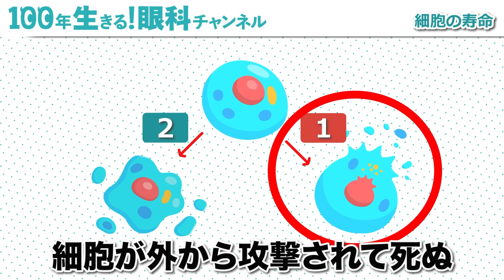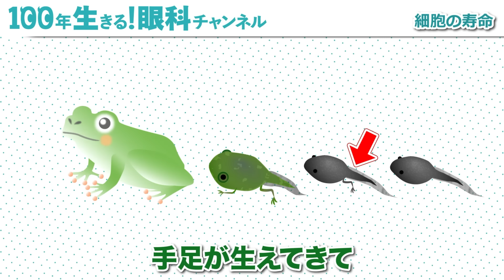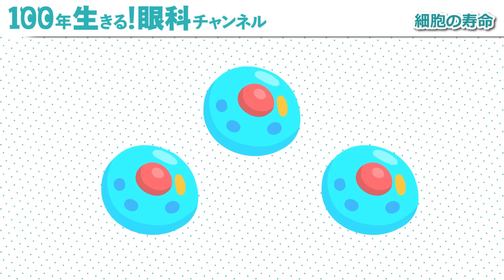なぜ目の神経は死んでしまうのか？寿命を延ばす方法眼科医が解説します！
■ご紹介したサプリ「WIN VISION premium（ウィンビジョンプレミアム）」のご購入ページはこちらです！

本日は、目の細胞が死んでしまう原因と予防法についてお話しました‼️